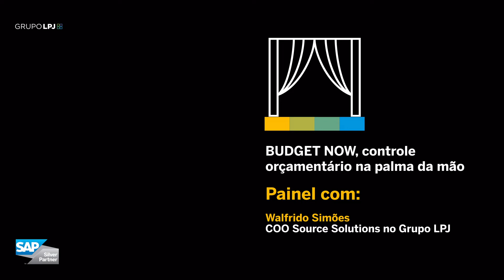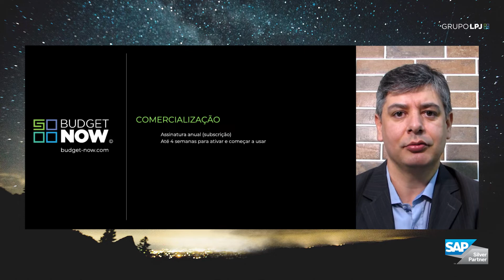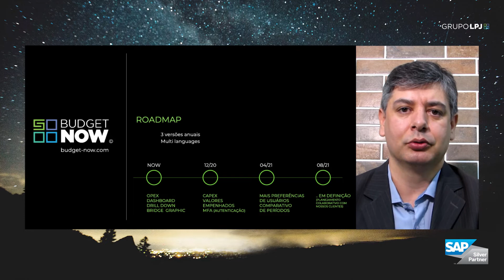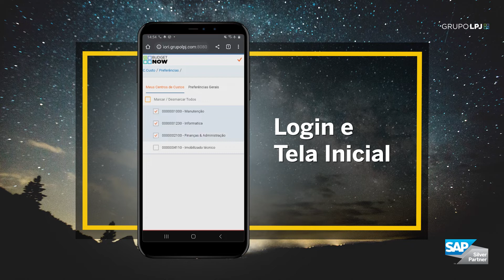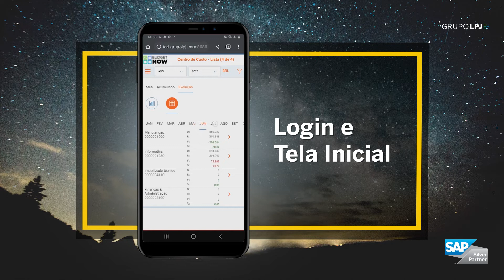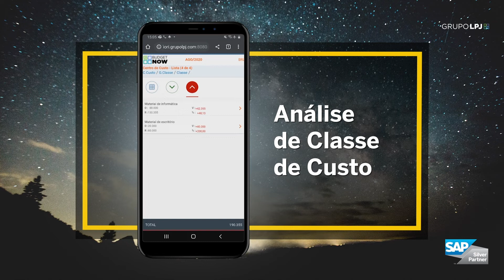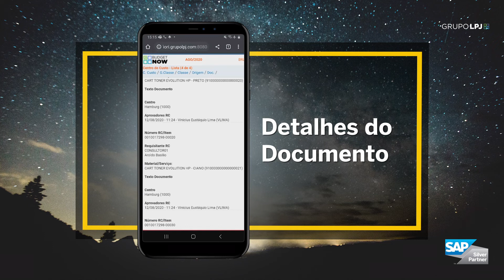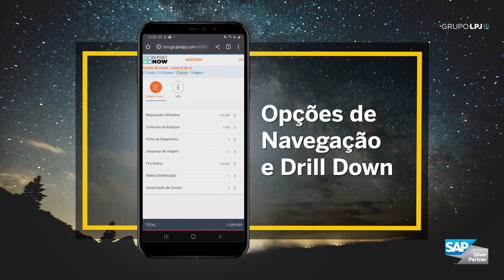BUDGET NOW Apresentação SAP NOW 2020